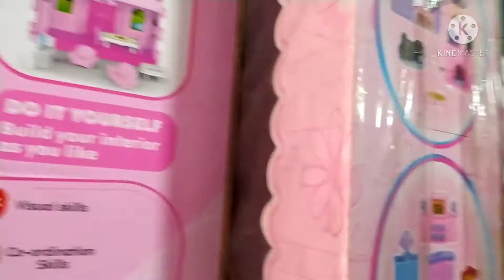ROOMTOUR TOKO MAINAN UNITOYS - TOKO MAINAN TERLENGKAP TERMURAH CONDET BATU AMPAR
hayyyy guyss, kali ini kita roomtour toko mainan termurah dan terlengkap di condet ini .. ditonton videonya sampai abiss yaaa ☺️☺️